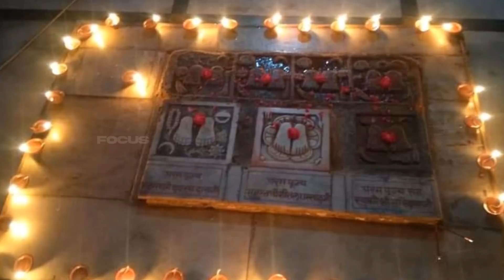ಇದೆ ನೋಡಿ ಆಂಜನೇಯ ಪಾತಾಳ ಪ್ರವೇಶ ಮಾಡಿದ ಸ್ಥಳ | Hanuman Patal Pravesh | Ramayana | Panchmukhi Hanuman